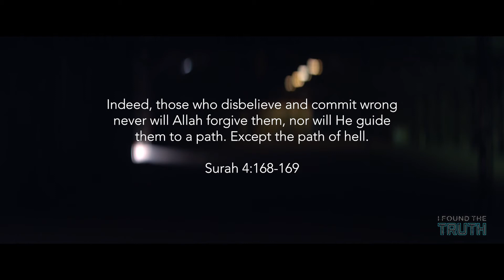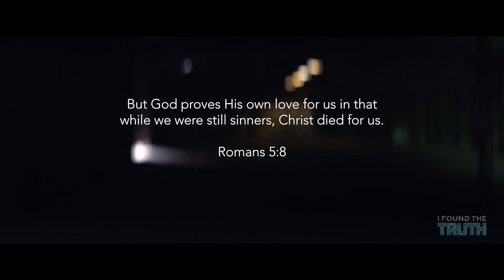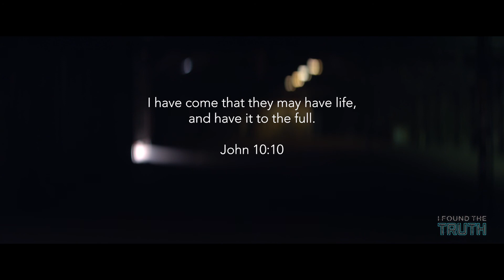I found the truth - Aisha